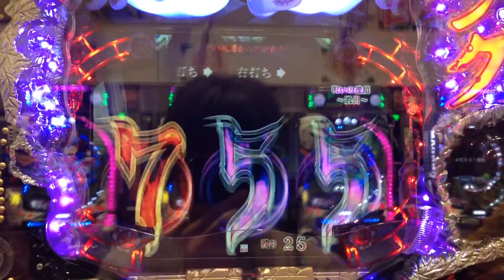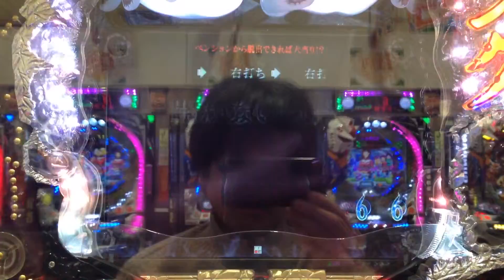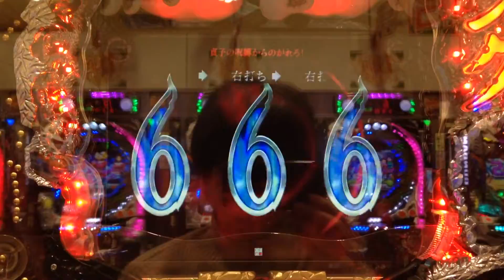【リングFPW】呪いの連鎖35回に挑戦⑤